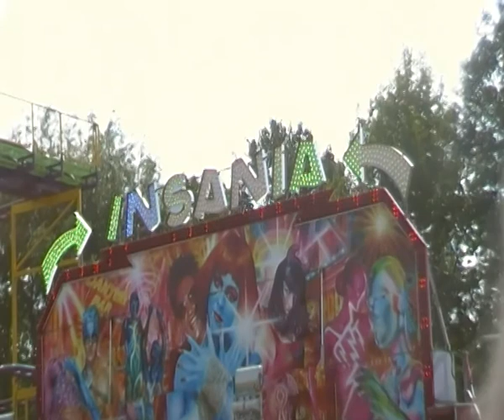DANTERS FUNFAIR STRAFORD UPON AVON 2020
A small little selection of rides located here at Stratford Upon Avon and the recreation filed.

Filmed 09/08/2020